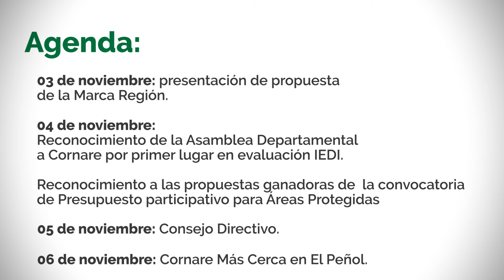Cornare en 1 un minuto y medio